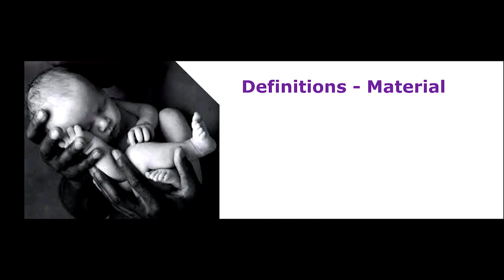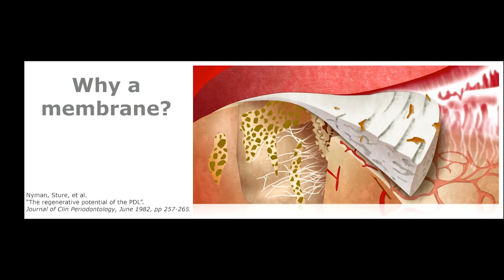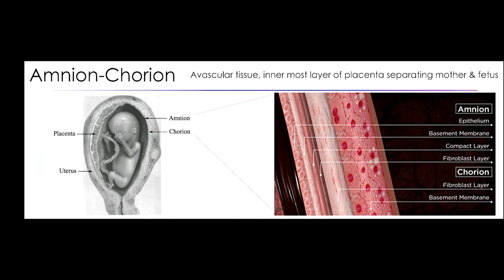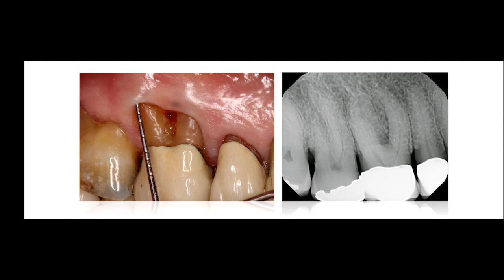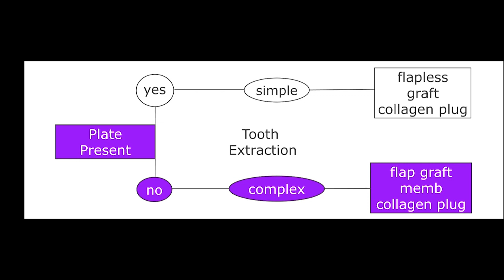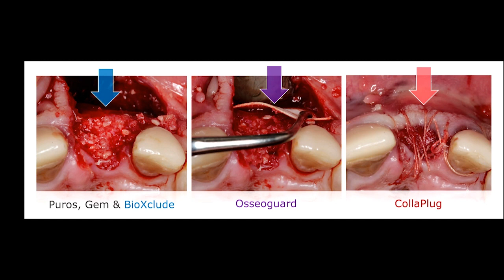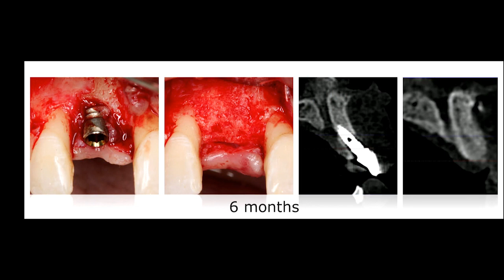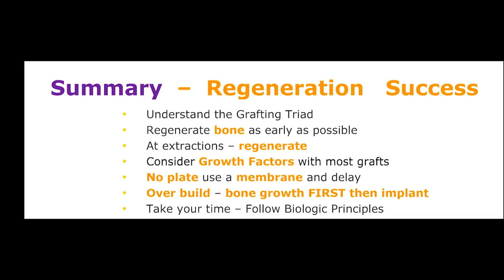AAP 2022 BioXclude Corporate Forum | Michael Sonick, DMD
Michael Sonick, DMD

The Use of Bioactive Bone Grafts and Barriers in Periodontics and Implant Dentistry

Bone grafting can be confusing; a multiplicity of techniques exist to regenerate bone around teeth (guided tissue regeneration), and in preparation for successful dental implant therapy (guided bone regeneration). Ideal bone regeneration and wound healing are dependent upon choosing the proper surgical technique and correct combination of bone graft material, growth factor, and barrier membrane options. A bone grafting algorithm leading to consistent results will be defined and discussed.